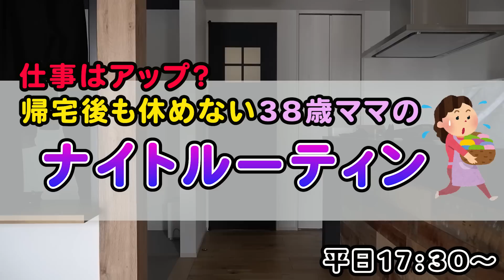【激動】主婦は休み無し？帰宅後も家事・育児に追われる、38歳ママのナイトルーティン│時短スキンケア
あゆみん×Skindexコラボ商品の概要はこちらからご確認頂けます！

あゆママです🙋‍♀️

だいぶ過ごしやすい気候になってきましたが、皆さんは如何お過ごしですか？
私は、相変わらずドタバタな日々を送っております…
仕事に家事に育児。最近は疲れもなかなか取れないので、老化現象がスピードUPしている気がします（ひえ～🙀💦）
しかも今年は、生まれて初めて花粉症を発症…。（お肌ガッサガサ）
お肌の手入れもしっかりしたいけど、主婦にそんな余裕は無いですよねぇ～😢

今回は私の平日帰宅後のナイトルーティンをお届けします🫰
忙しく、なかなか自分時間が取れない日常ですが、私なりのスキンケアもご紹介しておりますので、是非最後までご視聴頂けると嬉しいです✨✨

【1回目配信動画はこちらから：170万回突破】